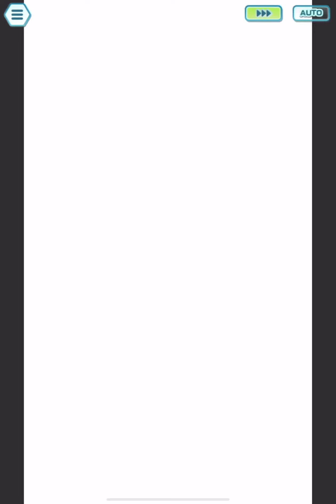Pokemon Masters EX Extreme Battle Event Regional Top-Tier Challenge Part 2